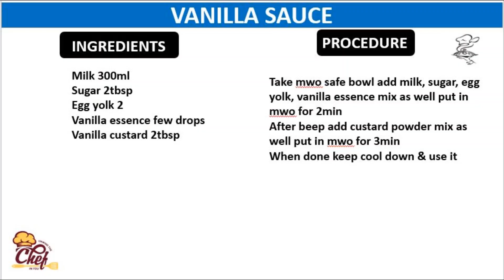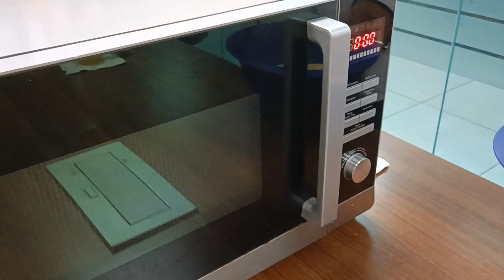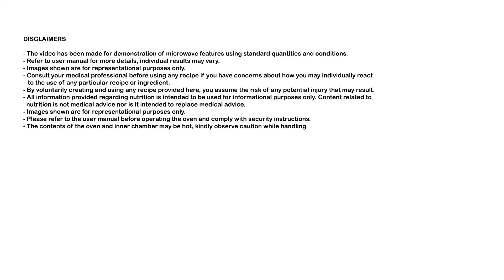Recipe of Vanilla sauce in Panasonic Microwave